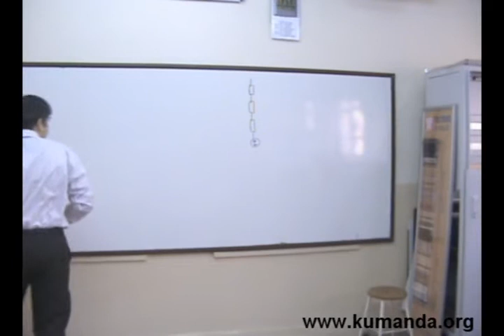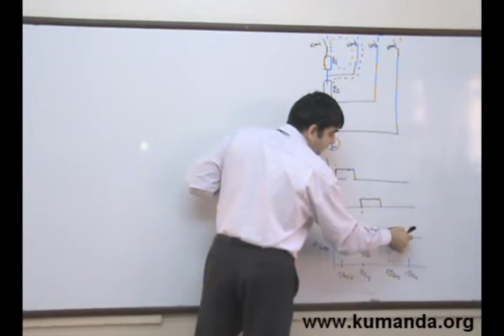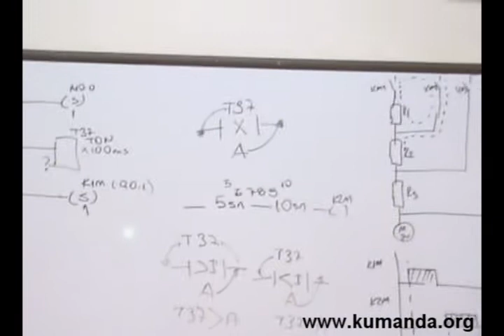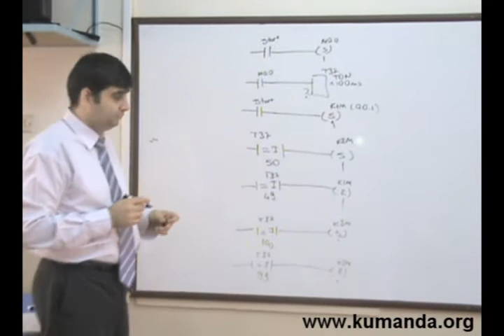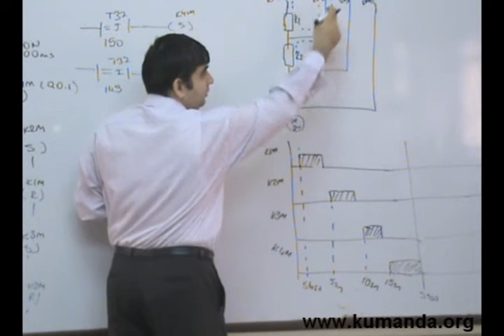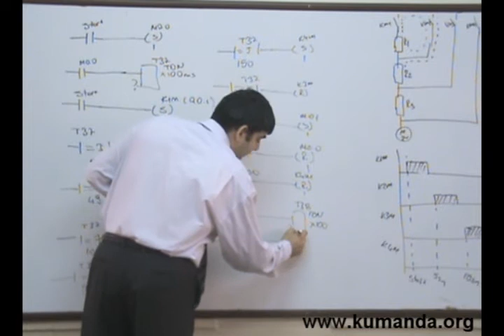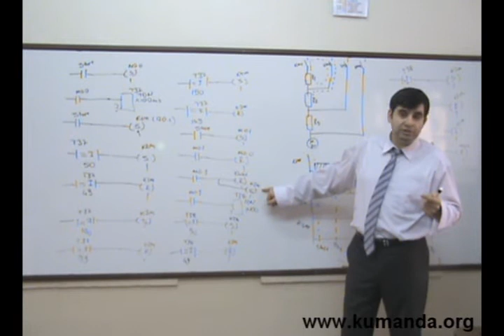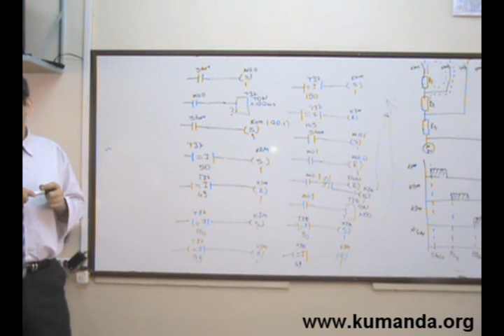PLC de 3 fazlı asenkron motora kademeli dirençle yol verme - 1 - Kumanda.org